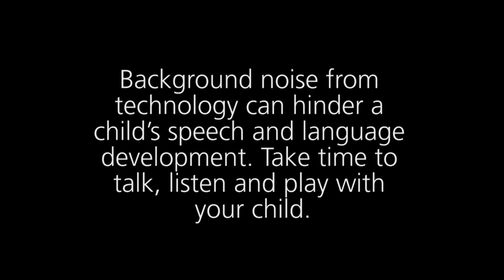That's better - I can hear you now!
Background noise can have a big effect on children's ability to hear you!